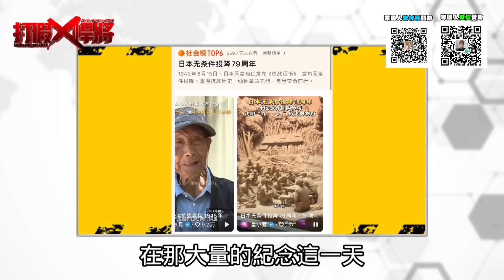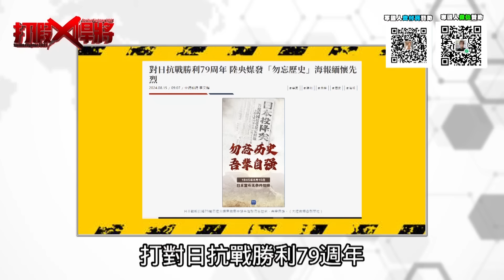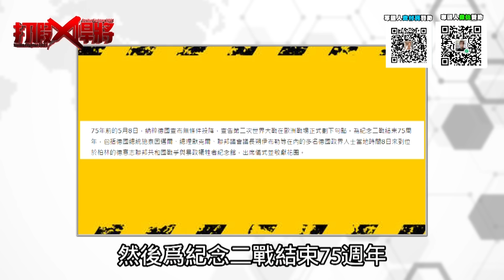日本投降79週年大陸滿滿民國旗 台灣綠政府連個屁都不敢吭?｜寒國人